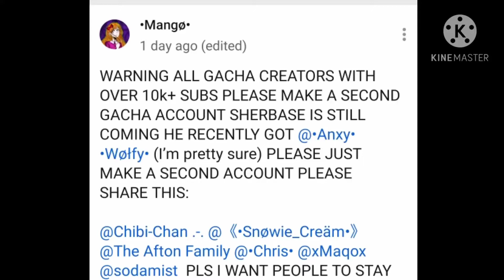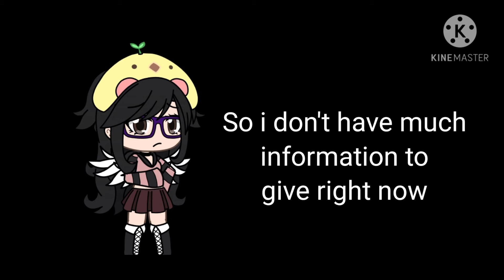!Please Watch! ~The downfall of the GachaLife community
This is a huge problem, and it's important to bring this situation to attention. I love the Gacha Life community, and I will make sure to do my part in preventing this scam. Please be careful!